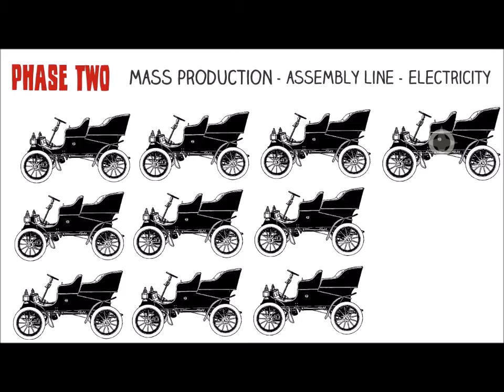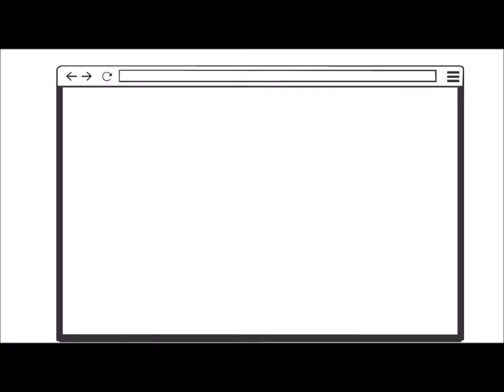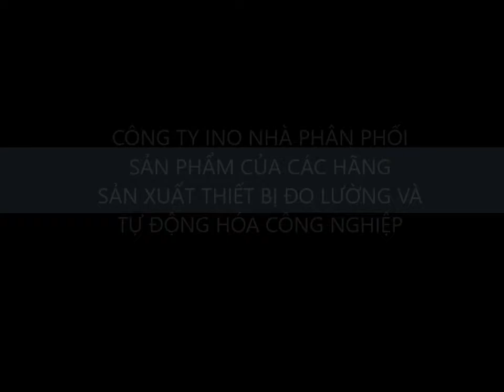Có điều gì đó lớn lao đang xảy ra?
Rõ ràng là có một điều gì đó rất lớn lao đang xảy ra xung quanh chúng ta. Điều đó là gì, câu trả lời được tìm thấy trong video.

Câu hỏi được đặt ra là cuộc sống, công việc và nghề nghiệp của chúng ta bị ảnh hưởng như thế nào?

Trước đây, INO là công ty chuyên phân phối sản phẩm, thiết bị và máy móc công nghiệp. Cụ thể là thiết bị đo lường và tự động hóa trong các nhà máy.
Ngày nay, liệu với sự giúp đỡ của IOT (Internet of thing) thì vai trò và giá trị mà công ty INO mang lại cho khách hàng là gì?

Khách hàng có cần tới sự tư vấn mua sắm, cung cấp các giải pháp mua sắm tối ưu từ công ty INO?
Hoạt động mua bán và dịch vụ cung cấp sản phẩm thiết bị đo lường và tự động hóa của INO có gì khác biệt?

Câu trả lời chỉ có thể được tìm thấy chính từ trong sự trải nghiệm!

Công ty TNHH Giải pháp và Công nghệ Đo lường INO, nhà cung cấp các thiết bị đo lường và tự động hóa công nghiệp.